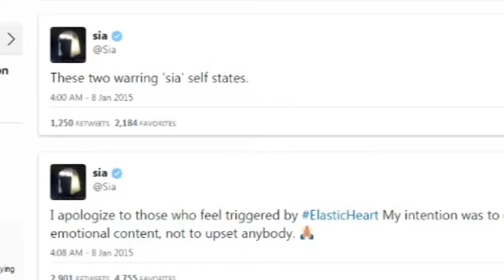VIDEOKLIPI SIA ABC NEWS